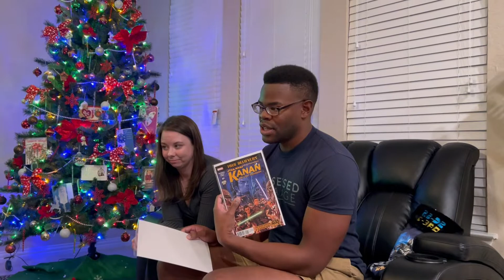CHRISTMAS GIFTS PRANK TO OUR FRIENDS😂 | Laughtrip To!🤪